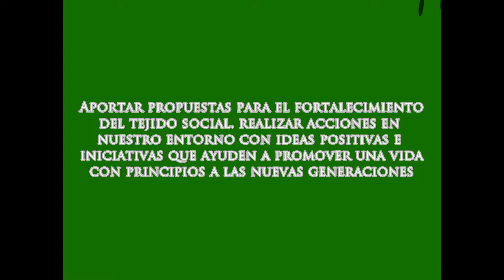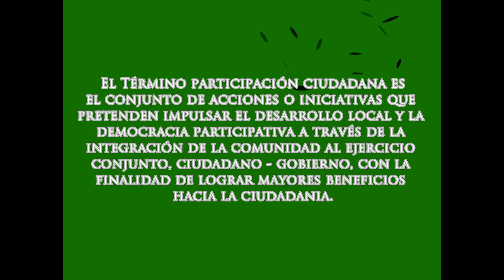¿Que es Participación Ciudadana?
Secretaría de Participación Ciudadana.
R. Ayuntamiento de Reynosa 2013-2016